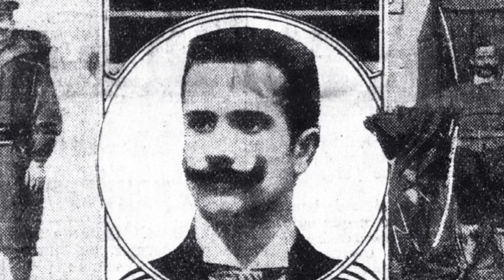Franz Reichelt - El Inventor Que Saltó a su Muerte en Cámara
El Inventor Que Saltó a su Muerte en Cámara